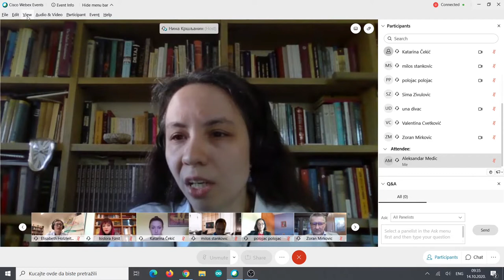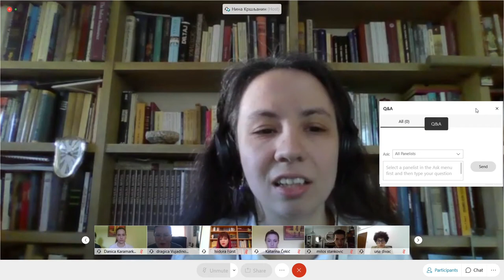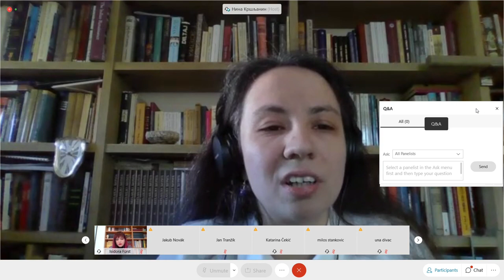01 Iustoria 2020 day 1 Conference opening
Formal conference opening:
Prof. Dr Zoran Mirković, Dean of the University of Belgrade Faculty of Law
Prof. Dr Milena Polojac, professor of Roman Law at the University of Belgrade Faculty of Law, Head of the Department of Legal History
Prof. Dr Dragica Vujadinović, professor of Gender Studies and Political and Legal Theories at the University of Belgrade Faculty of Law

Свечано отварање конференције:
проф. др Зоран Мирковић, декан Правног факултета Универзитета у Београду
проф. др Милена Полојац, професорка Римског права на Правном факултету Универзитета у Београду, шефица Катедре за правну историју
проф. др Драгица Вујадиновић, професорка Родног права и Политичких и правних теорија на Правном факултету Универзитета у Београду